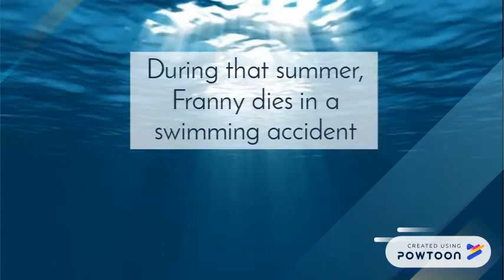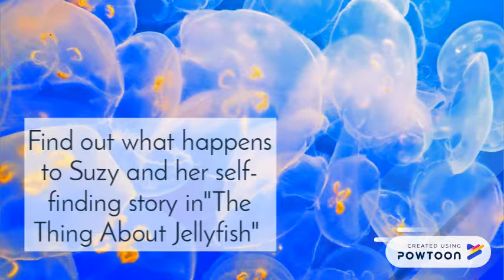The Thing About Jellyfish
Tch/Lrn 322-- Created using Powtoon -- Free sign up -- Create animated videos and animated presentations for free.  PowToon is a free tool that allows you to develop cool animated clips and animated presentations for your website, office meeting, sales pitch, nonprofit fundraiser, product launch, video resume, or anything else you could use an animated explainer video. PowToon's animation templates help you create animated presentations and animated explainer videos from scratch.  Anyone can produce awesome animations quickly with PowToon, without the cost or hassle other professional animation services require.